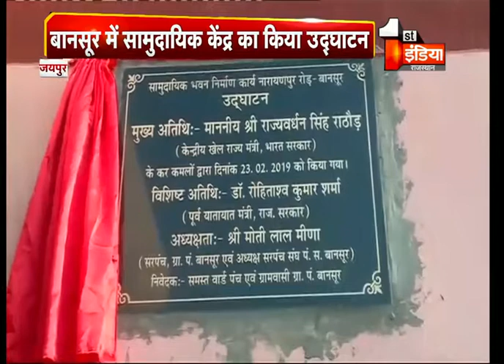जयपुर ग्रामीण दौरे पर रहे राज्यवर्धन राठौड़